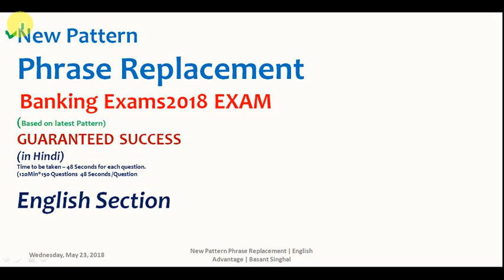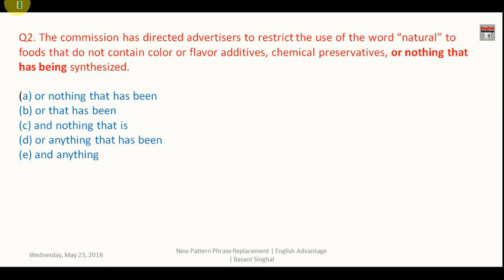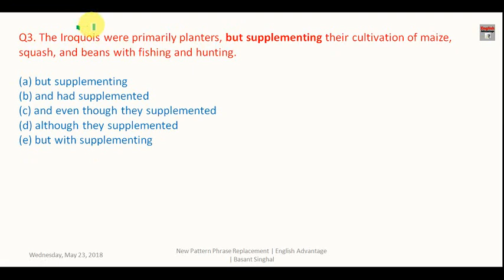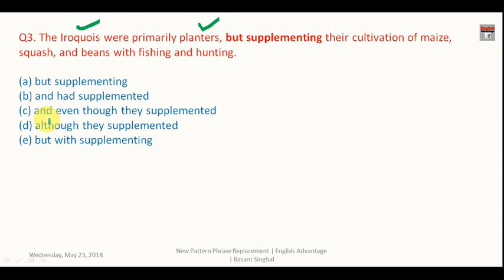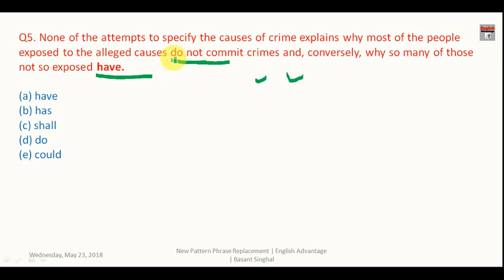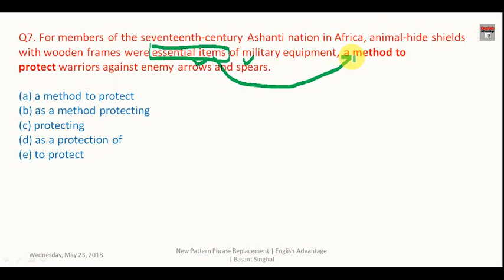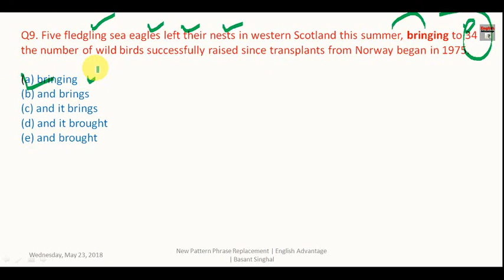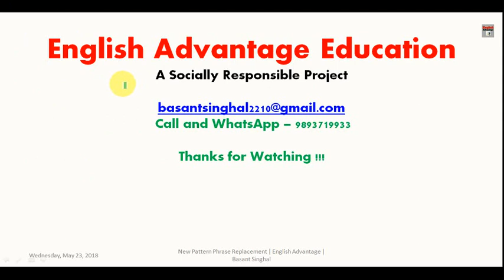New Pattern Phrase Replacement for SBI PO, CLERK and SSC CGL 2018 | in Hindi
Dear Aspirants!!